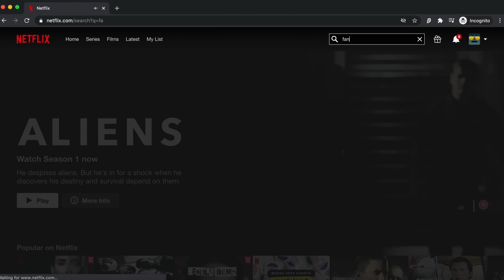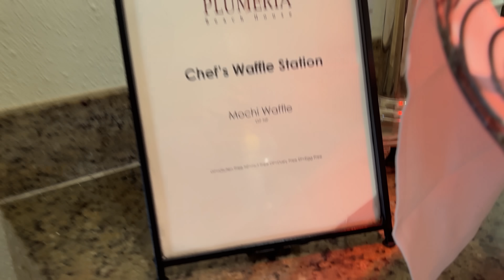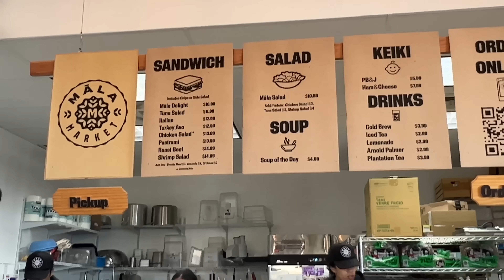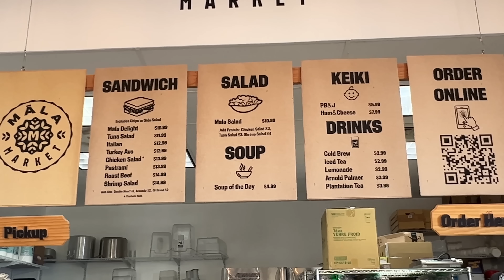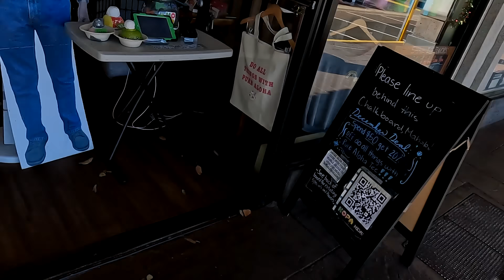#1 BEST Hawaiian BREAKFAST BUFFET & FLOATING NOODLES In Honolulu Hawaii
One of the best hotel breakfast buffets is at the Kahala Hotel & Resort, where you can find steak and fresh fish early in the morning. There is a fun spot for some floating Chinese noodles and a great place for a sandwich with a fantastic view.

Restaurants I went to:
Kahala Hotel & Resort Buffet
Mala Market
333 Keahole St., 2B9 HONOLULU
Fun Station
Address: 2919 Kapiolani Blvd, Honolulu, HI 96816
Junpuu Ramen
Address: 1010 S King St #108, Honolulu, HI 96814